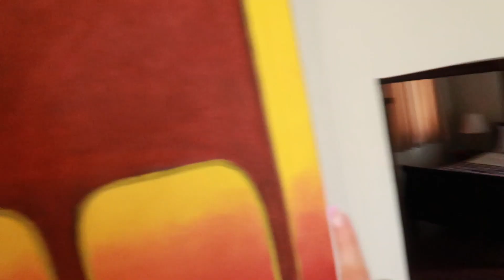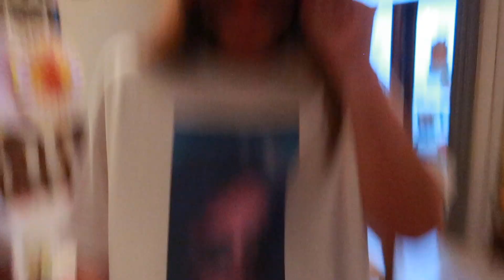VLOG: Vacay in Rosarito, Apartment Hunting & Shooting Content BTS | mikayla jade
mexico vlog!!! & some other everyday life stuff. enjoy babes xx